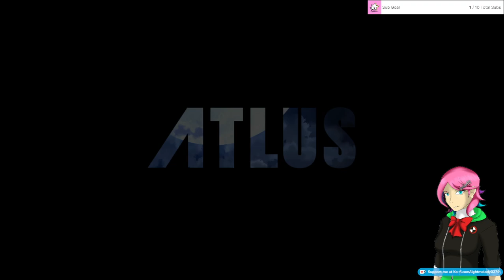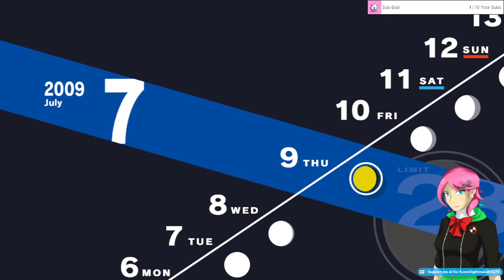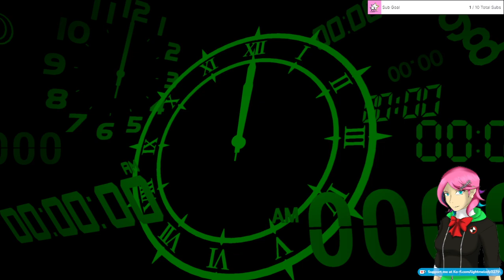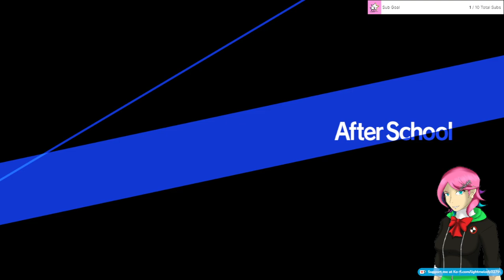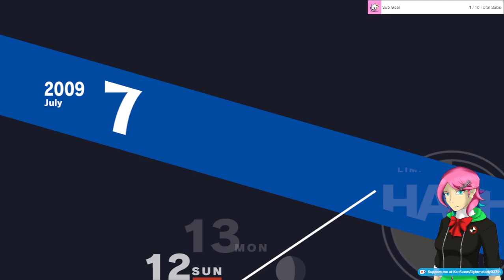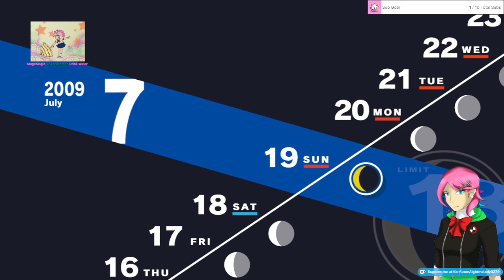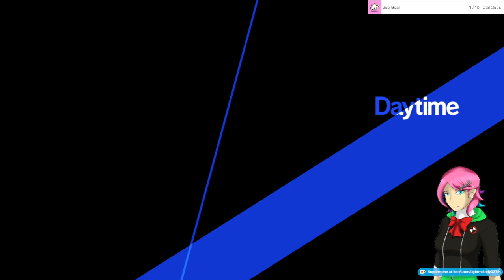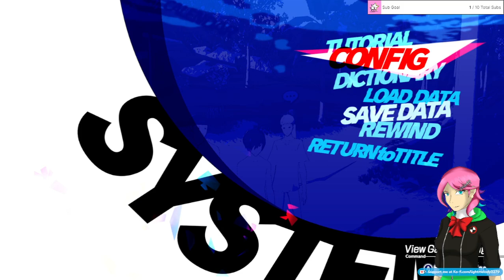Persona 3 Reload (04-14-24)